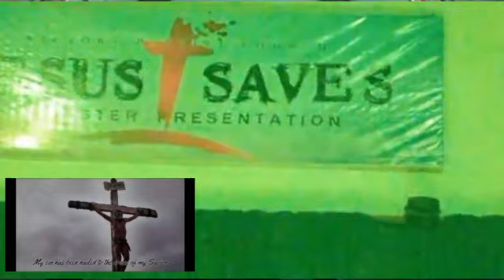My Sin EASTER2023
During the Easter Presentation "JESUS SAVES" of Victory Baptist Church at Leon, Iloilo, Philippines last April 26, 2023
Performed by the Victory Baptist Church Choir and Orchestra